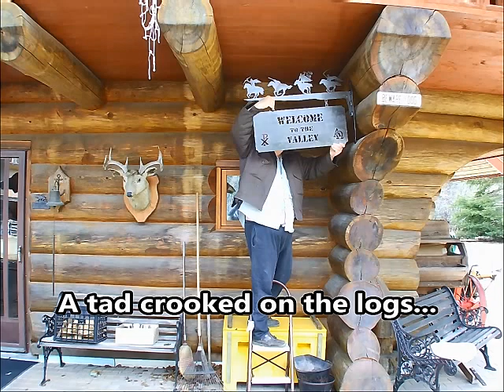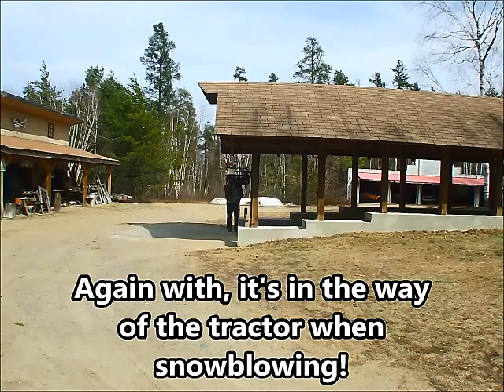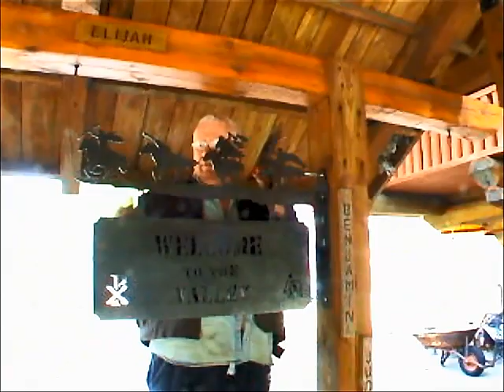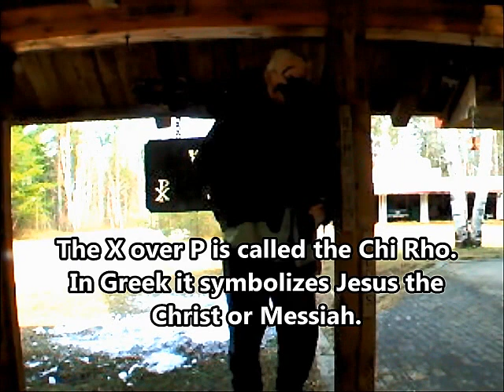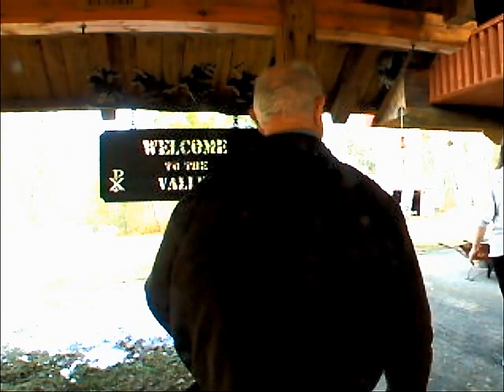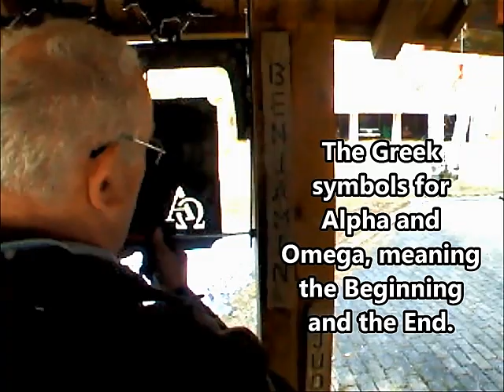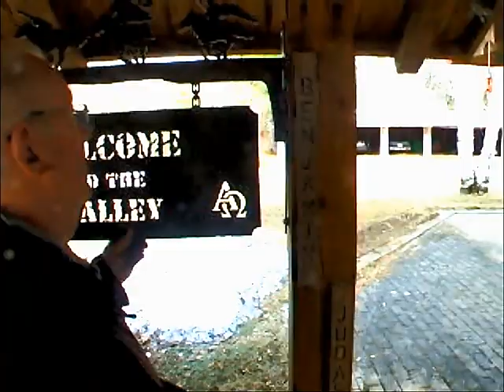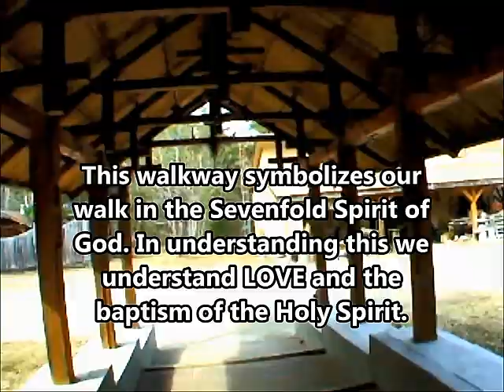A Sign For The Times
Finding the suitable spot for the 4 horsemen of the Apocalypse sign.
If you watch and read what I placed on the screen, you may find that I've left a wee gift for you as well.